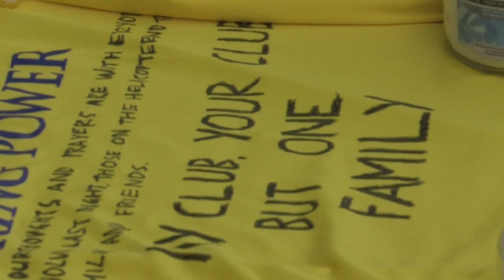Leicester City supporters pay their respects to club owner Vichai Srivaddhanaprabha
Leicester City supporters pay their respects to club owner Vichai Srivaddhanaprabha after the tragic helicopter crash outside the King Power Stadium following last night's draw against West Ham United.

HaytersTV – Sport Up Close. We go behind the scenes with the biggest names in football, boxing and other sports to bring you interviews, training, up-to-the minute news, live coverage, fans’ voices and madcap moments. If you love sport, you’ll love Hayters TV.